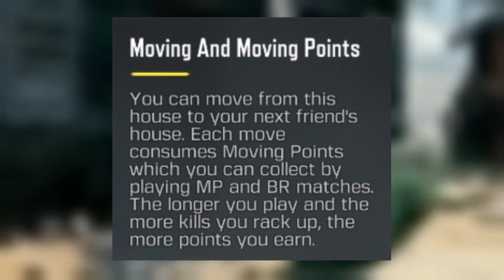(event trick and treat) ترجمه و توضیحات کامل ایونت جدید سیزن 9 کالاف دیوتی موبایل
توی این ویدیو قراره با همدیگه ماموریت های جدید سیزن 9 رو بررسی کنیم
حتما ویدیو رو تا اخر تماشا کنین و نظرتون رو درباره سیزن 9 برام کامنت کنیم و یادتون نره که دکمه لایک و سابسکرایپم بزنین و زنگوله کنارشم به صدا در بیارین
مرسی از همتون خلاق و پر انرژی باشین
😍سرور دیسکورد هم به تازگی درست کردم که اگه دوست داشتین میتونین عضوش بشین :
راستی با کلیک روی لینک زیر هم میتونین منو حمایت کنین و هم میتونین از جدیدترین اخبار و اموزش های کالاف دیوتی موبایل

id codm: JavadShadloo
اسکین رایگان کالاف دیوتی موبایل
آموزش ایونت امروز کالاف
آموزش ایونت های سیزن 9 کالاف دیوتی موبایل
آموزش ایونت و ماموریت های سیزن 9 کالاف دیوتی موبایل
آموزش تنظیمات کالاف دیوتی موبایل
آموزش کالاف دیوتی موبایل
آموزش گرفتن اسکین جدید
آموزش گرفتن اسکین جدید کالاف دیوتی موبایل
آموزش گرفتن اسکین رایگان کالاف دیوتی موبایل
آموزش گرفتن اسکین های رایگان در کالاف دیوتی موبایل
ترجمه ی ماموریت های جدید سیزن 9 کالاف دیوتی موبایل
جزییات جوایز بتل پس سیزن 9 کالاف دیوتی موبایل
جوایز روزانه سیزن 9 کالاف دیوتی موبایل
ترجمه ماموریت In Plain Sight
​ترجمه ماموریت تفنگ اپیک Razorback - Ghoul Bot
ترجمه ماموریت Survival of the Fittest
ترجمه ماموریت Drop Zone
آموزش ماموریت تفنگ اپیک Razorback
آموزش گرفتن تفنگ اپیک Razorback
تفنگ اپیک Razorback